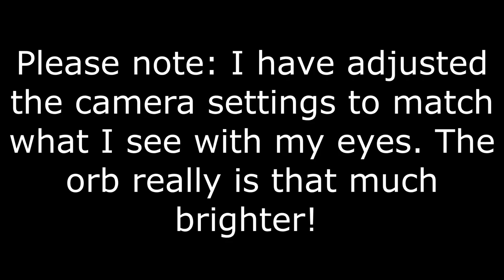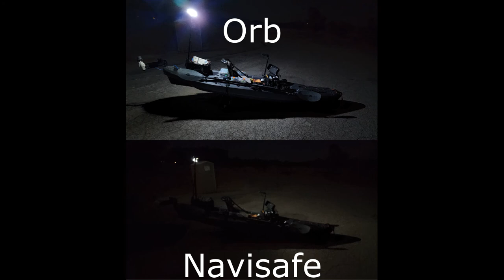The BEST and BRIGHTEST Navigation 360 Stern Light For Your Inflatable Boat Or Kayak | BerleyPro Orb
A quick look at the BerleyPro Orb stern light and a comparison between it and the Navisafe stern light. There really is none, the BerleyPro is much brighter!

Purchase the BerleyPro Orb from Amazon

Links to accessories I use and recommend:

VEVOR Boat Launching Wheels
Seamax EZ Load Boat Launching Wheels Set
Seamax Bench Seat Cushion and Detachable Seat Bag Combo
Seamax Foldable Inflatable Boat Storage and Carrying Bag
Seamax Inflatable Boat Cover
Seamax Bimini Top Solution for Inflatable Boat
Seamax 9L Foot Pump with Double Chambers
AQUOS EASYMATE Folding Marine Outboard Motor Stand
NAVISAFE Navilight Inflatable Skiff & Dinghy Complete Kit
BerleyPro Orb 360 Stern Light
Aluminum Clamp On Rod Holder
Portable Transducer Bracket
Electronics Mount for Portable Transducer Bracket
Garmin ECHOMAP UHD 73sv
Garmin Striker Vivid 7sv
My Boat - Bris 10.8' Inflatable Boat With Aluminum Floor